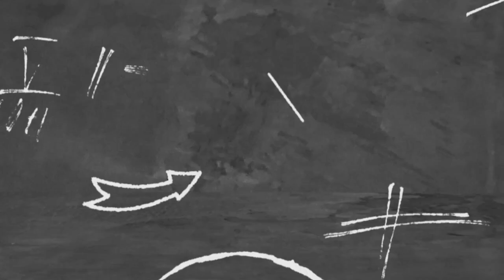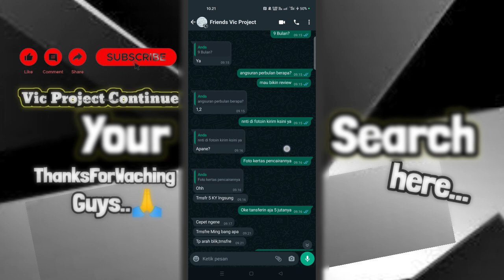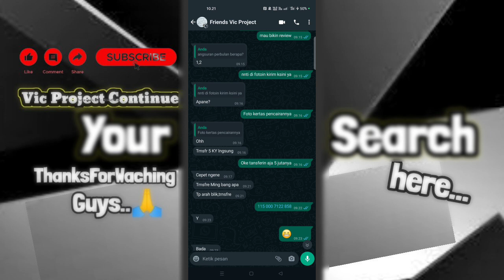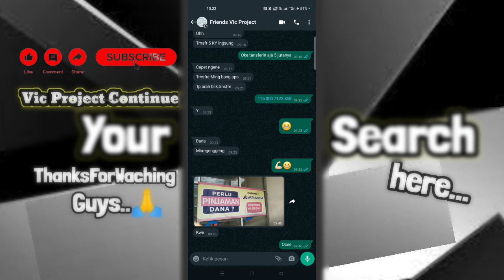Review Pinjaman 5 Juta, 20 Juta, 50 Juta Langsung Cair Terbaru 2023 - Butuh DANA Cepat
Pinjaman,
pinjaman 5 juta langsung cair,
pinjaman 6 juta langsung cair,
pinjaman online 5 juta langsung cair,
pinjaman online 100 persen cair,
3 aplikasi pinjaman online langsung cair,
pinjaman seperti kredivo,
pinjaman bulanan online langsung cair,
pinjaman online mudah langsung cair,
pinjaman langsung cair bunga rendah,
pinjaman yang bisa dicicil,
pinjaman yg bisa dicicil,
pinjaman online rekomendasi ojk,
pinjaman yang aman dan terpercaya,
10 pinjaman online terbaik,
pinjaman 3 juta cepat cair,
pinjaman online tanpa ribet 2023,
pinjaman online langsung cair rekomendasi 2023,
review pinjaman 360kredi,
rekomendasi pinjaman online cepat cair,
rekomendasi pinjaman cepat cair,
pinjaman paling rendah bunganya,
recommend pinjaman online,
pinjaman langsung cair 2023,
review aplikasi pinjaman uang online langsung cair,
pinjaman paling mudah dan cepat,
pinjaman online yang pasti acc,
pinjaman 20 juta tanpa jaminan,
review pinjaman online terbaik,
pinjaman langsung cair,
review aplikasi pinjam modal,
pinjaman online langsung cair bayar bulanan,
pinjaman online 20jt tanpa jaminan,
pinjaman online 1 juta langsung cair,
pinjaman yang pasti cair,
pinjaman 8 juta tanpa jaminan,
pinjaman online 20 juta cepat cair,
pinjaman langsung di acc,
pinjaman online yang dapat dicicil,
pinjaman hari ini langsung cair,
pinjaman online tanpa agunan,
pinjaman 1jt langsung cair,
pinjaman paling cepat cair,
pinjaman yg langsung cair,
pinjaman langsung 5 juta,
review pinjol cepat cair,
pinjaman 20 juta cepat cair,
pinjaman puluhan juta tanpa jaminan,
review pinjaman dana,
review pinjaman kilat,
pinjaman ol langsung cair,